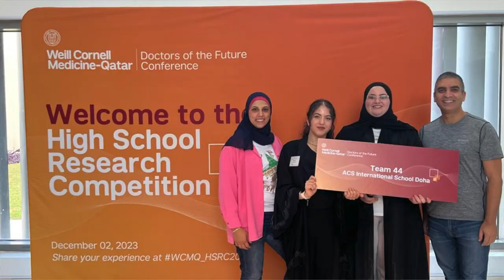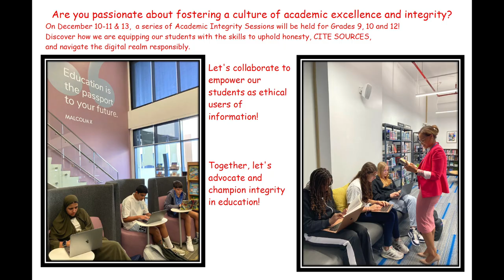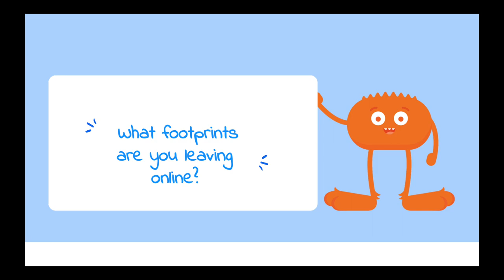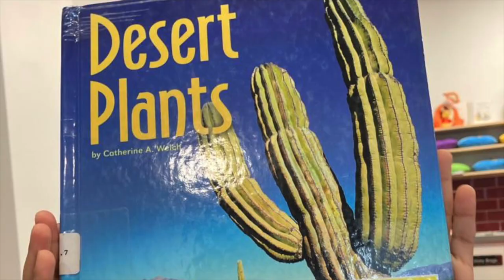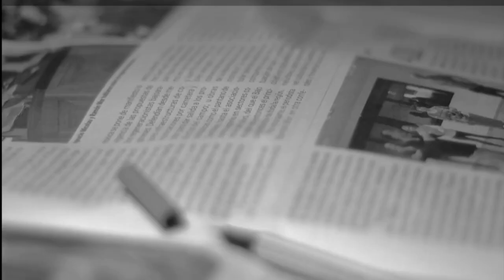Week of - 10-14 December 2023